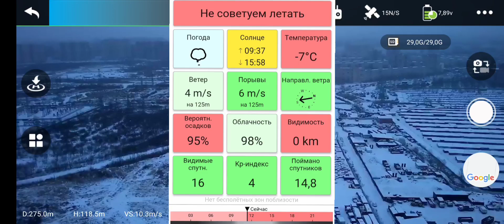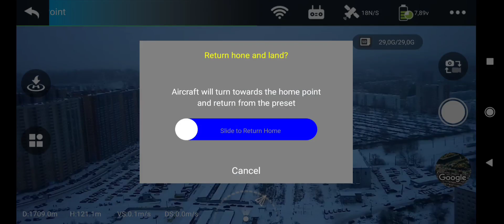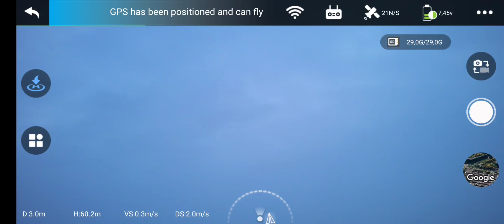SG906 MAX1 3KM тест связи в городе